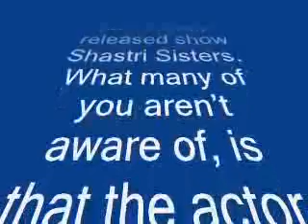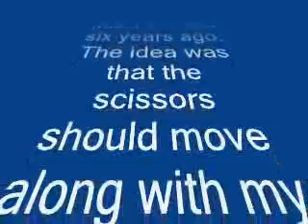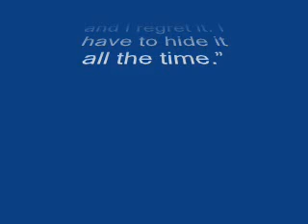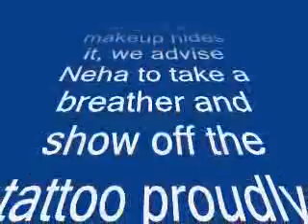Shastri Sisters: Why does Neha Pednekar have scissors tattooed on er palm? –review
The mystery surrounding the actor’s tattoo has come to an end. Read on to know more…
Neha Pednekar has gained fame through her role of Alka in her recently released show Shastri Sisters. What many of you aren’t aware of, is that the actor sports a scissors tattoo on her palm, and has to hide it with heavy make up as the same doesn’t compliment her on-screen character.

The reason behind the unique tattoo is the actor’s past where she was a hair stylist! The inked scissors definitely make sense now, eh? The beauty while talking to a popular daily revealed, “I got my ‘then’ passion inked six years ago. The idea was that the scissors should move along with my fingers. I didn’t think I would get into acting later or else, wouldn’t have got it done. It’s a huge distraction now and I regret it. I have to hide it all the time.”

Well it’s a shame the actor regrets it as the idea behind the inked art is innovative indeed. As long as the makeup hides it, we advise Neha to take a breather and show off the tattoo proudly in her off-screen avatar!